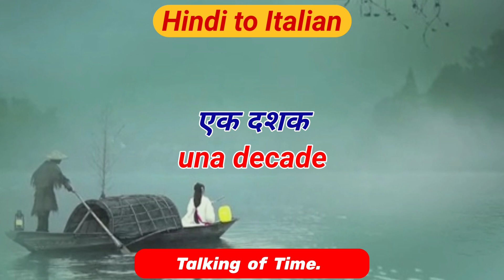1-Telling Time in Italian | Learn Italian Beginners (A1): Talking of time| Useful Italian Phrases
"Mastering Time Expressions in Urdu, Hindi, and Italian: A Multilingual "ادائیگی میں وقت کی اظہار: اردو، ہندی، اور اطالوی میں ماہر "उर्दू, हिन्दी, और इटैलियन में समय का सही इस्तेमाल!"

"Il Maestro delle Espressioni Temporali in Urdu, Hindi e Italiano: Un Viaggio
"Embark on a multilingual journey to master the art of expressing time in Urdu, Hindi, and Italian. This comprehensive guide empowers you to confidently communicate time in these languages. Whether you're a language enthusiast or a traveler, this resource unlocks the linguistic richness of three diverse cultures."

 "ادائیگی میں وقت کی اظہار کے فن کو اردو، ہندی، اور اطالوی میں ماہر بنانے کے لئے ایک متعدد زبانی سفر پر روانہ ہوں! یہ وسیع رہنمائی آپ کو یقین کے ساتھ ان زبانوں میں وقت کو تو ثقافات کی لسانی دولت کھولتی
"उर्दू, हिन्दी, और इटैलियन में समय के अभिव्यक्ति की कला को सीखने के लिए एक बहुभाषी सफर पर निकलें! यह व्यापक मार्गदर्शन आपको इन भाषाओं में समय को आत्मविश्वास से अभिव्यक्त करने की शक्ति देगा। चाहे आप भाषा के प्रेमी हैं या एक यात्री हैं, यह स्रोत तीन विभिन्न संस्कृत
When visiting Italy, you'll probably want to keep a tight schedule, as there's so much to see and eat! You may have to ask someone what time it is or ask what time something is going to happen, and of course you'll have to understand their response, so let's learn how to tell time in Italian, both generally by time of day, and also the exact time.
Learn Italian Beginners, Telling time
Per chiedere l’ora in italiano possiamo usare due espressioni equivalenti: “Che ore sono?” e “Che ora è?”.
Per dire l’ora usiamo “sono le...”:
es. “sono le due” (2:00), “sono le tre” (3:00), “sono le cinque” (5:00), “sono le sei e dieci” (6:10), “sono le sette e un quarto” (7:15), “sono le nove e mezza” (9:30), “sono le undici meno venti” (10:40), “sono le dodici meno un quarto” (11:45). Attenzione a:- “è l’una” (1:00), “è l’una e venti” (1:20) perché “una” è singolare.
- “è mezzogiorno”, “è mezzanotte”.
Ricordate che le ore sono femminili.
In Italian there are two ways to ask the time: “Che ore sono?” and “Che ora è?”.
To tell the time we say: “sono le...”:
e.g. “sono le due” (2:00), “sono le tre” (3:00), “sono le cinque” (5:00), “sono le sei e dieci” (6:10), “sono le sette e un quarto” (7:15), “sono le nove e mezza” (9:30), “sono le undici meno venti” (10:40), “sono le dodici meno un quarto” (11:45).
But be careful:
- “è l’una” (1:00) and “è l’una e venti” (1:20) because “una” is singular.
- “è mezzogiorno” (= “it’s midday”), “è mezzanotte” (=it’s midnight”).
Remember that hours are feminine.
Ciao!
Join to learn is an international video protect aiming at supporting people worldwide to learn languages through authentic street interviews and expose the street culture of participating partner countries abroad. Episodes are produced in local languages and contain subtitles in both the original language as well as in English.